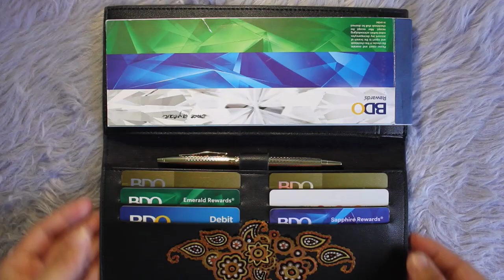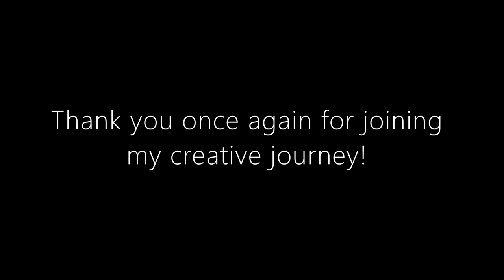Lace and Batik inspired design Hand painted leather Checkbook Holder | Timelapse Process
MATERIALS:
-Vegan Leather Checkbook Holder 10cm x 22.25cm
-Leather De-glazer (Drip by Philoscopic)
-Sakura Gel Pen 08 (White)
-000 or 00000 round/ liner/detail brushes
-Leather Paints
-Multi-surface paint -Plaid
-Acrylic Finisher- Drip by Philoscopic

Thank you for joining my creative journey. Let’s create and grow together. See you on my next project! Stay safe!

Classical Carnivale by Twin Musicom